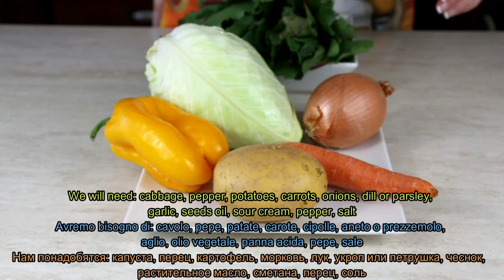Summer soup recipe. What to do with beet greens. Zuppa estiva. Щи со свекольной ботвой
English, Italian, Russian subtitles
✅готовьте с Надей
✅рецепт щей со свекольной ботвой
✅легкий летний супчик
✅вегетарианское меню
✅безглютеновый
✅малокалорийный
Впереди вас ждут новые интересные и простые рецепты от Джан Марко и от Нади.
      Заранее сердечное спасибо всем!